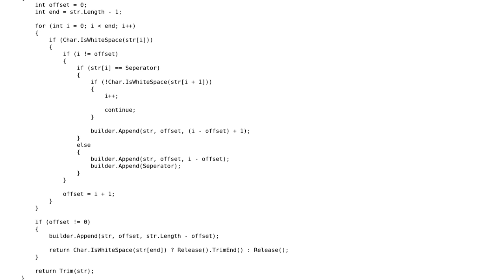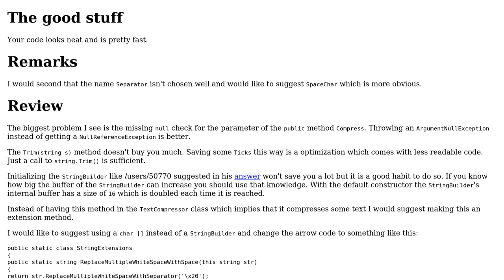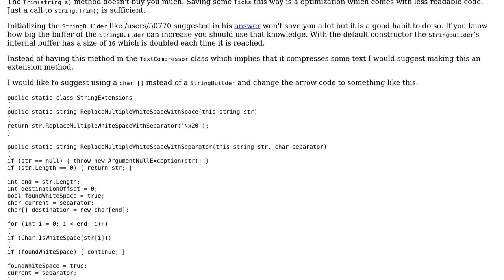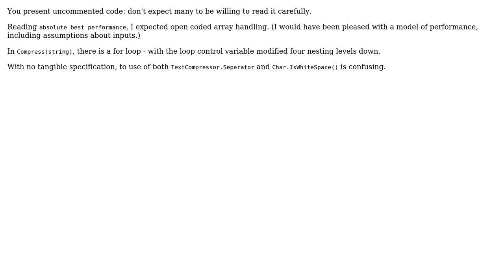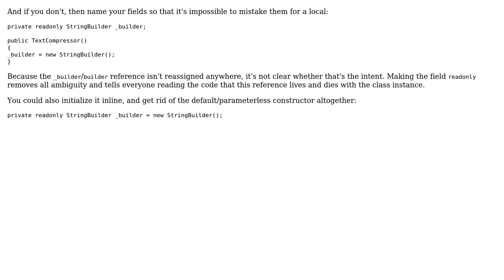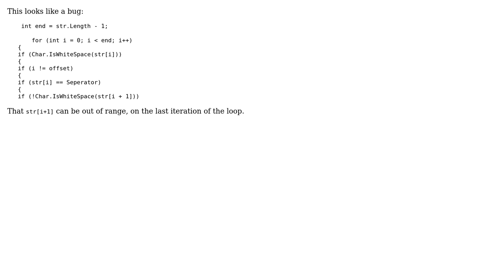Code Review: Consecutive whitespace reduction (5 Solutions!!)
Code Review: Consecutive whitespace reduction

With thanks & praise to God, and with thanks to the many people who have made this project possible! | Content (except music & images) licensed under CC BY-SA | Music | Images & others | With thanks to user Toby Speight user Shelby115 user Mathieu Guindon user Heslacher user greybeard user Avenicci and the Stack Exchange Network Trademarks are property of their respective owners. You are responsible for your own actions.